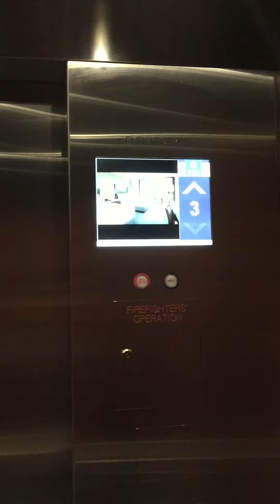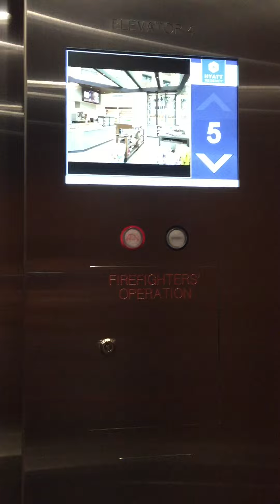Riding the Elevator 🛗 to 8th, 6th, and 5th Floors at Hyatt Regency San Francisco Airport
Experiencing What the Kone Voice Sounds in the Elevator 🛗 at Hyatt Regency San Francisco Airport